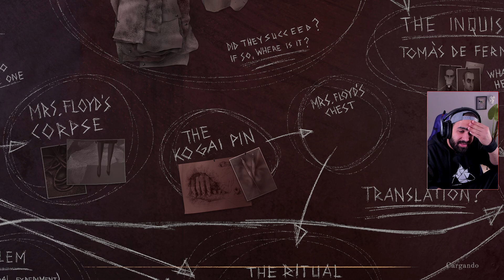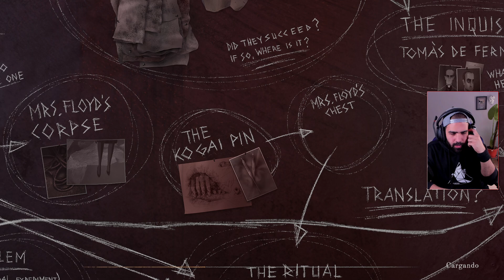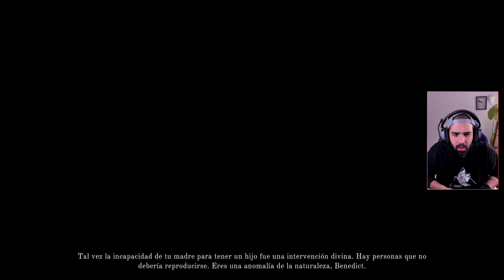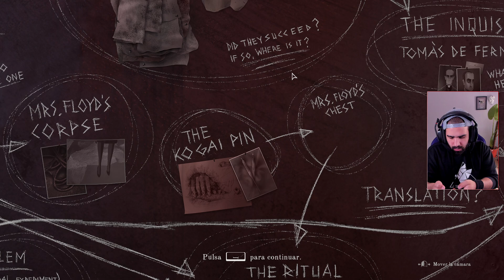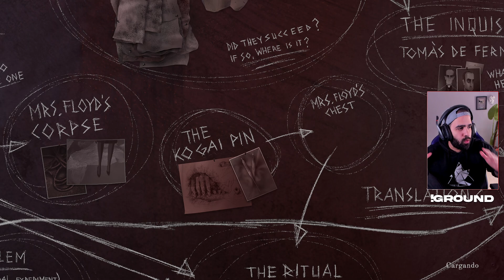FINAL • The Last Case of Benedict Fox